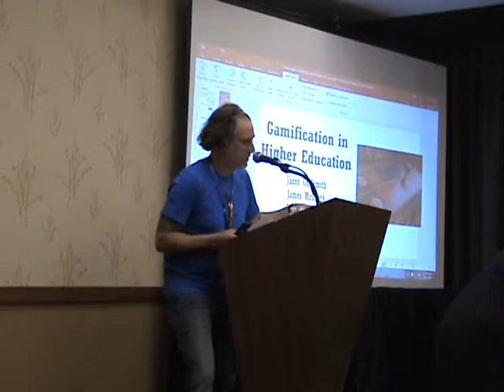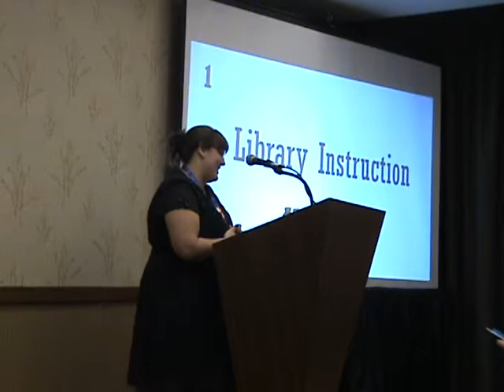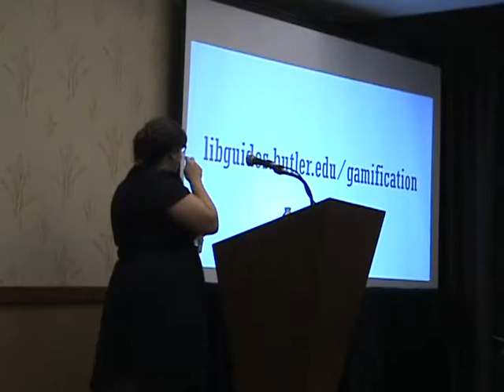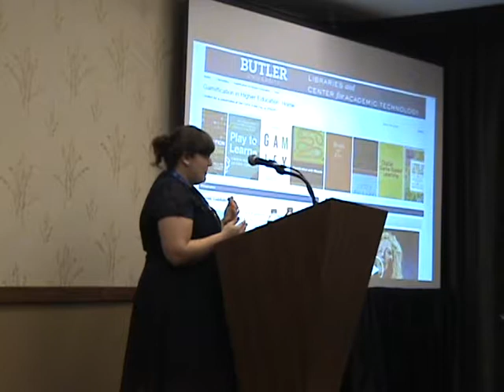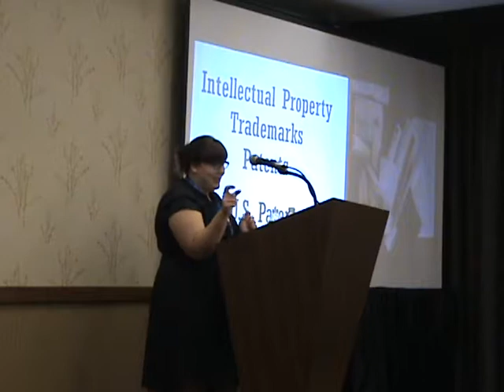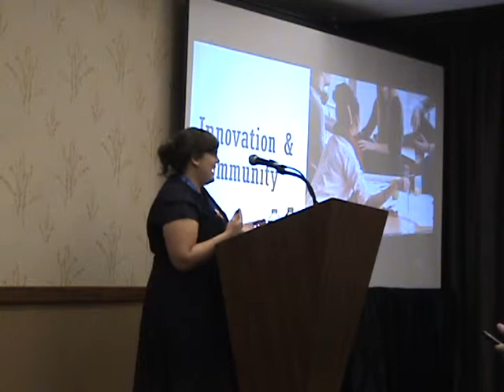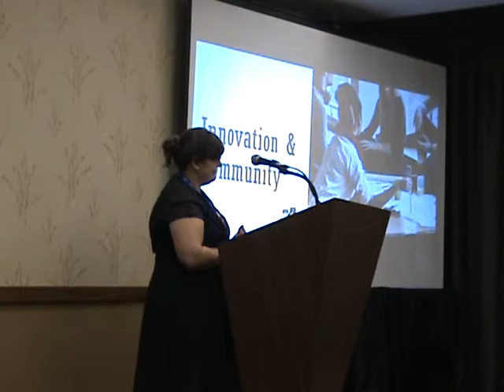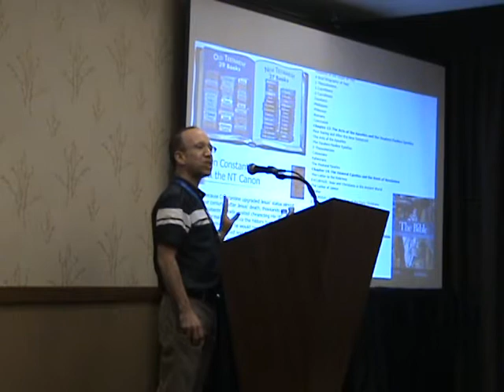Gamification in Higher Education, Part 3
Gen Con Trade Day Presentation by Butler University Faculty: James McGrath (Religion), Jason Goldsmith (English), and Amanda Starkel (Library). August 16th, 2017.